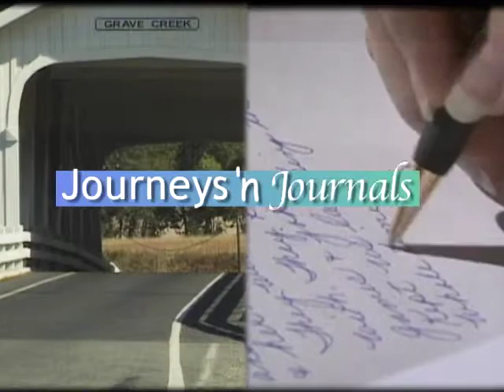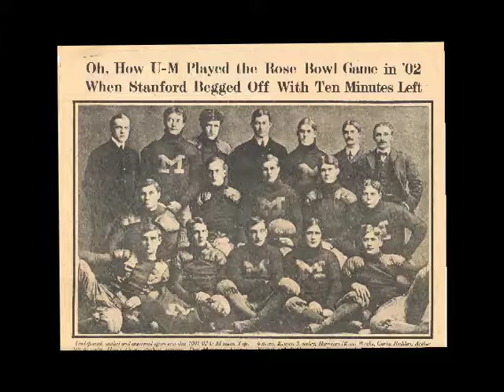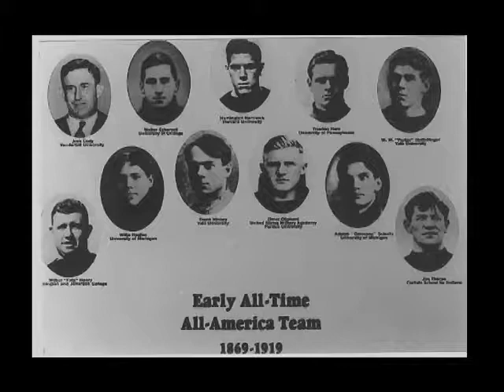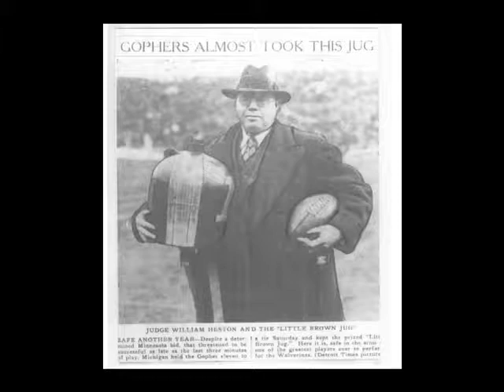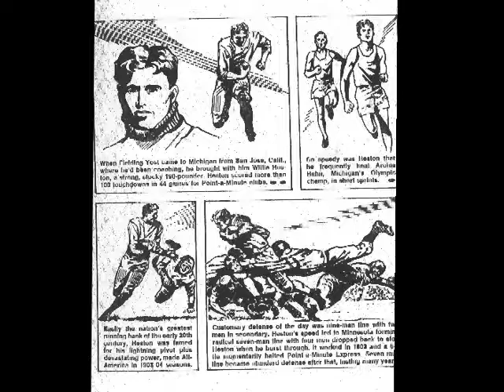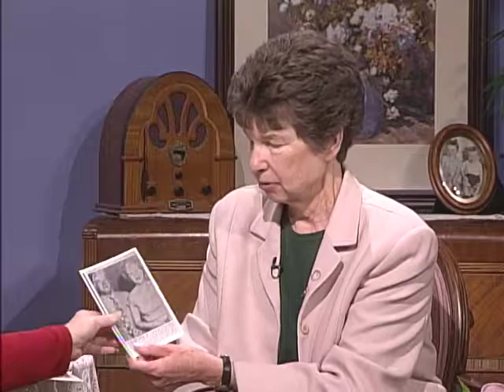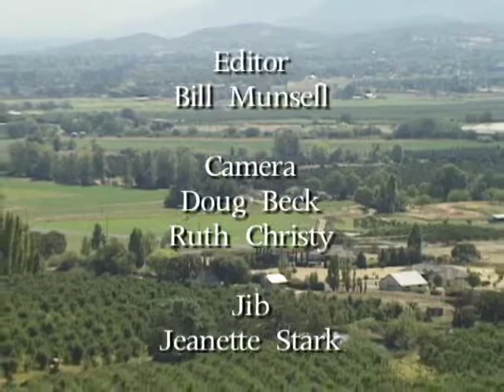The Hestons- England to the Rogue Valley | Journeys 'n Journals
Host Bernie Martin Beck interviews Pat Heston Horn about her family history.
Dated: 09/15/2006